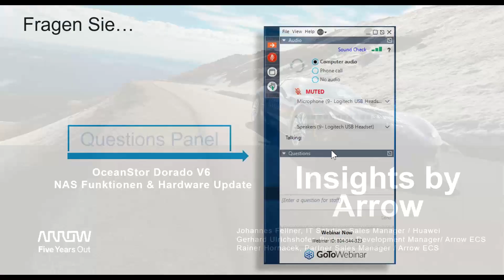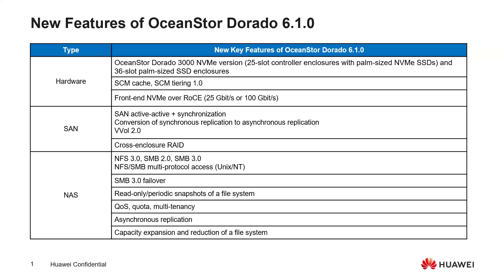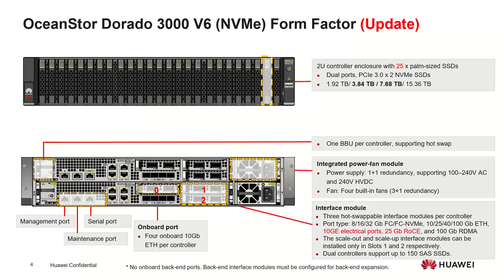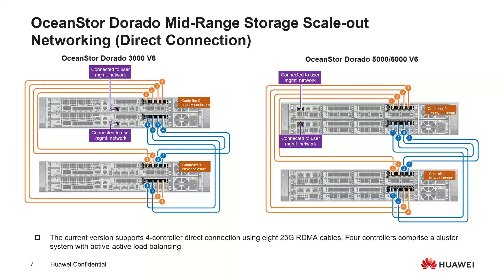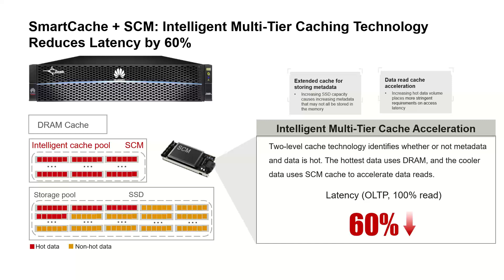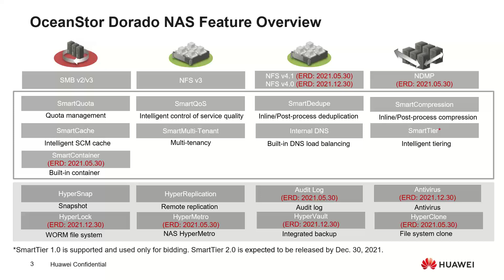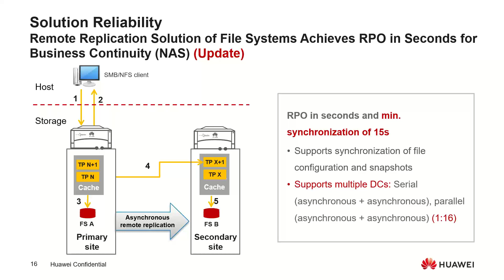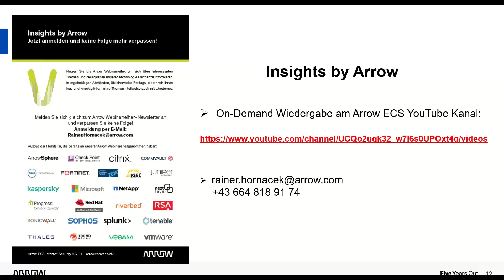Insights by Arrow: Huawei OceanStor Dorado V6 NAS Funktionen & Hardware Update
OceanStore Dorado V6: NAS Funktionen & Hardware Update
In dieser Ausgabe von Insights by Arrow präsentieren wir gemeinsam mit Johannes Fellner, IT Solution Sales Manager / Huawei, Neuerungen, die mit dem neuen Dorado V6 Release 6.1 verfügbar sind:

• NAS Funktionalität -  was ist schon verfügbar und welche Funktionalitäten kommen in ein paar Monaten
• SCM Cache und Tiering
• NVMe jetzt auch auf der Dorado 3000
• Neue Connectivity-Optionen wie z.B. NVMe over RoCE
• Neues Verfügbarkeits-Feature: Cross-Enclosure Redundancy